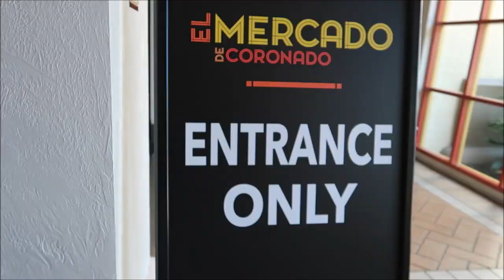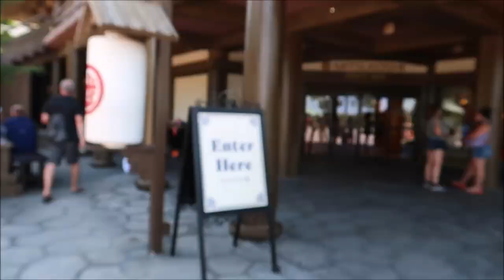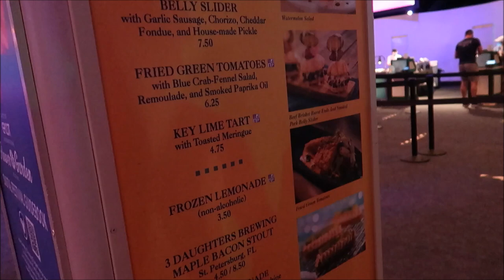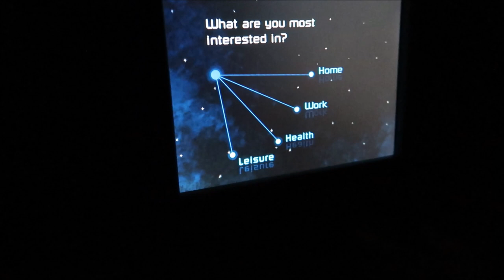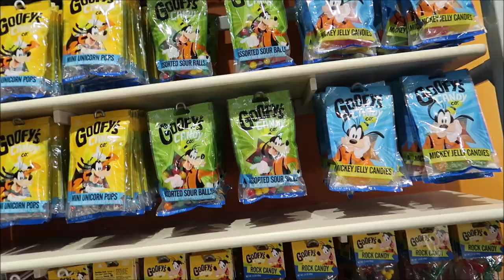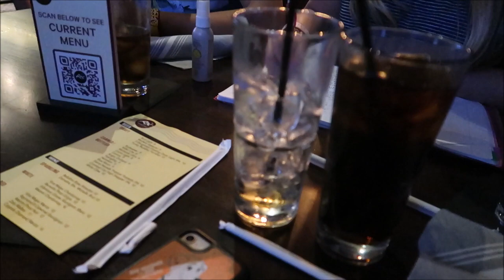Coronado Family Vacation Day 2 | Epcot, Picking up my mom in Sanford, Rix for dinner.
Today is day two of our family trip! We head to Epcot and ride one ride! We then journey to Sanford airport to pick up my mom and have dinner at Rix after going to the Springs!